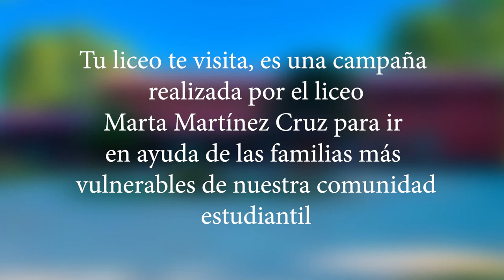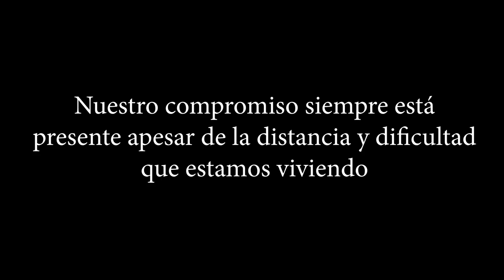Tu liceo te visita - canasta solidaria LICEO AGRÍCOLA MARTA MARTÍNEZ CRUZ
"Tu liceo te visita" es una campaña desarrollada para ir en ayuda de las familias de nuestro establecimiento, entregar orientación, palabras de aliento y compañía.
Dicha actividad se llevó a cabo durante tres días recorriendo diversos lugares de la región del Maule, gracias al aporte del consejo empresarial, centro de padres y apoderados, funcionarios del liceo y proveedores se entregaron 32 canastas de alimentos a las familias de nuestros alumnos.
Como establecimiento continuaremos con esta hermosa labor solidaria y amor a pesar de la distancia y situación actual.